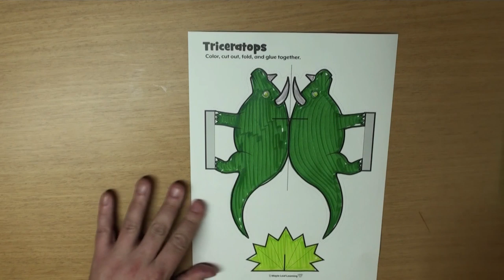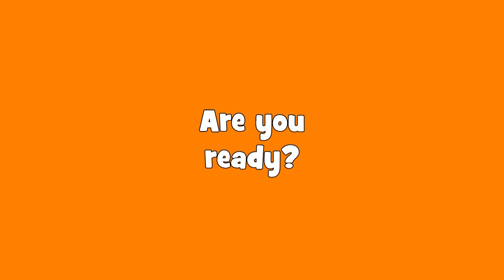Triceratops Dinosaur Craft for Kids | Maple Leaf Learning Playhouse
Let's make a triceratops dinosaur craft for kids and then sing the Magic Wand Song #2! Download this activity for kids on our

Check out our simple and fun Sing and Play crafts for kids:
Let's make a dinosaur craft for kids and then sing the Magic Wand Song 2! Download this activity for kids on our

"Magic Wand Song #2" lyrics:

This is my magic wand.
Tap, tap, tap.
Wave in the air.
And clap, clap, clap.
Tap on your head.
Tap it on your knee.
Abracadabra you will be,
a grasshopper!

Tap, tap, tap.
a bicycle!

Tap, tap, tap.
an dinosaur!

Tap, tap, tap.
a chicken!